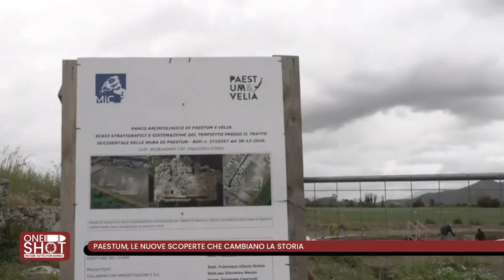Paestum. Nuovi tesori dalla campagna di Scavi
Una struttura, risalente a circa 2.500 anni fa emerge nell’area ovest, in direzione del mare. Tempio dedicato a Poseidone? A “One Shot” intervista alla direttrice del Parco, l’archeologa Tiziana D’Angelo